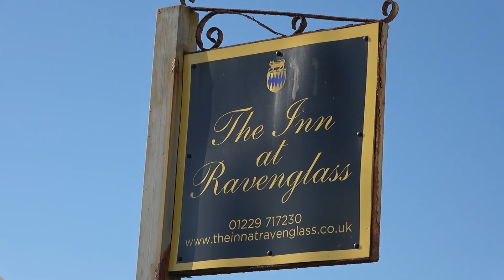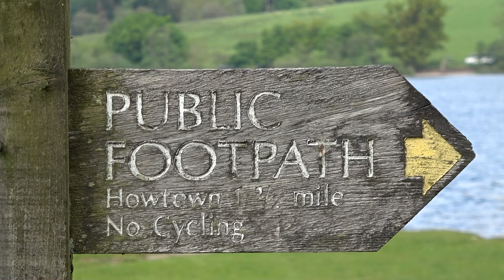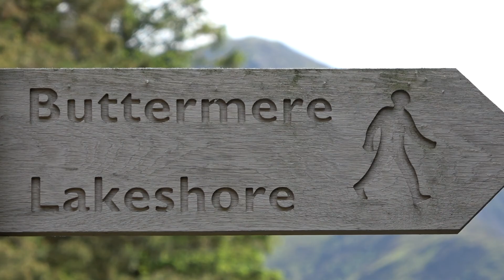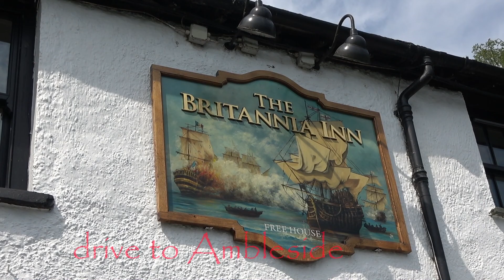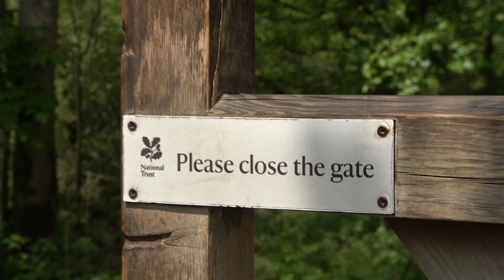🇬🇧The Beauty of Lake District in May - the sunny side up in 4K - Sony AX53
One sunny week in May. Doing easy walks with spectacular views. Filmed with Sony AX 53 without Tripod.